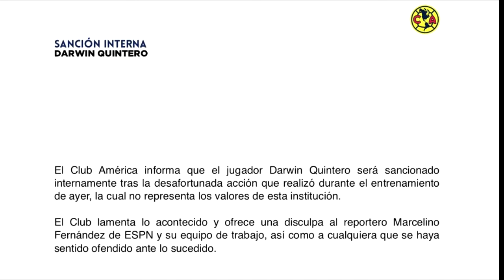Las destacadas del Futbol Mexicano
Entérate de la información más relevante del Futbol Mexicano de cara al resto del torneo de clausura 2018 en Siete24Deportes